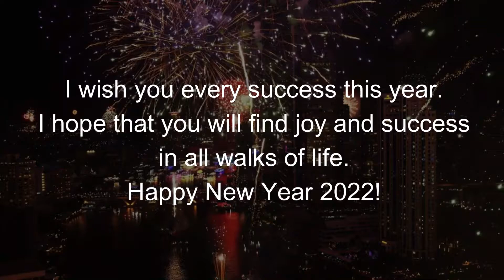Happy New Year Status | Happy New Year Status 2020 | Happy New Year 2020 Status Video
New Year Status 2022 |Happy New Year 2022 Status video|New year WhatsApp status 2022|New Year wishes